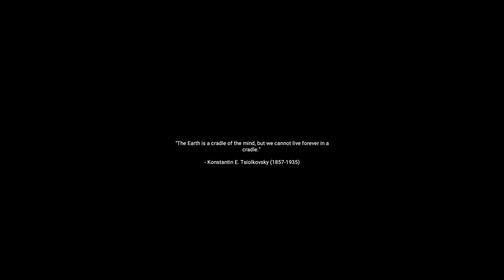X4: Foundations gameplay - Tutorial: Combat Scenario 🎮🕹💻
Tutorial mission gameplay from X4: Foundations, unedited, no commentary.